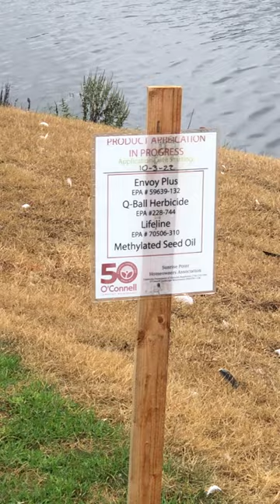Swans die following herbicide application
Several swans were killed in a Southern California community following a herbicide application near a community lake. The herbicides were applied to kill grass as part of a municipal-sponsored "cash for grass" program.. One of the herbicides included glufosinate/Lifeline, a Bayer product  marketed as a "safe" alternative to glyphosate/RoundUp. It is very similar to glyphosate but perhaps more dangerous.